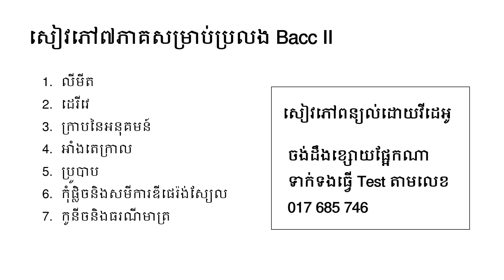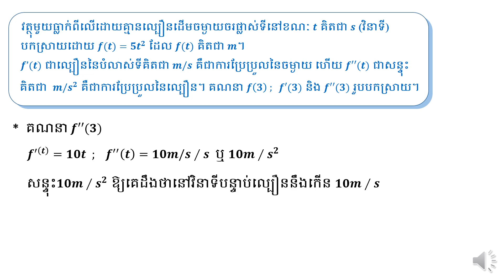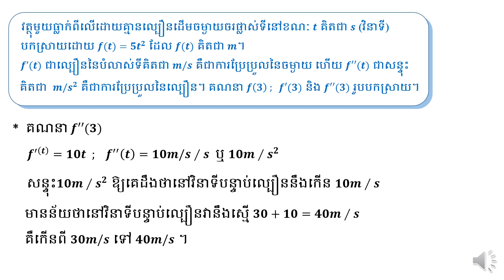គណិតវិទ្យាថ្នាក់ទី ១២ ដេរីវេ 28